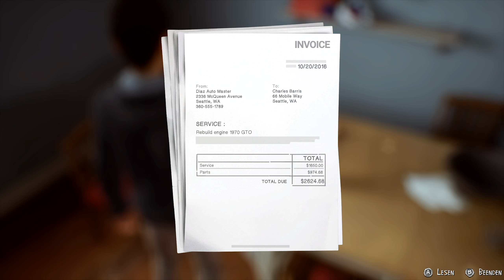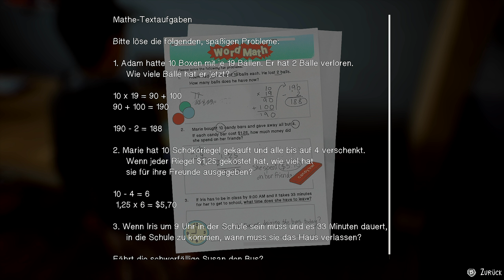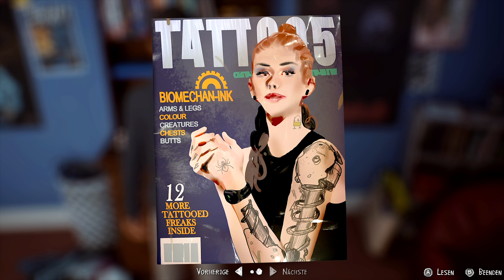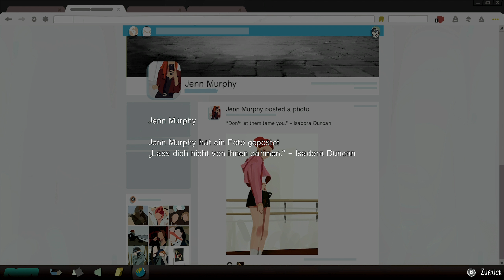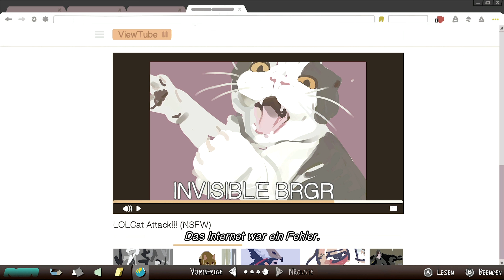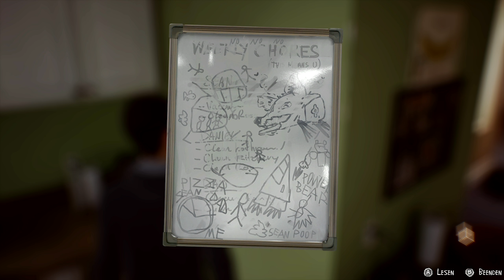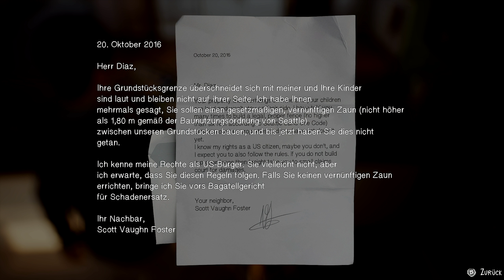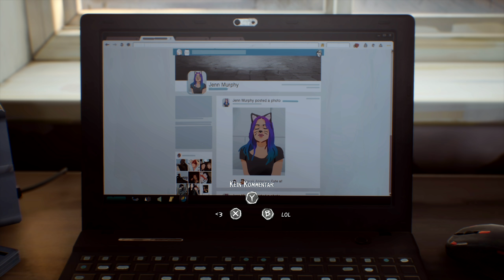LIFE IS STRANGE 2💝| FAMILIE |01| Let´s Play LIFE IS STRANGE 2💝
Let's Play LIFE IS STRANGE 2 German | Let's Play LIFE IS STRANGE 2 Deutsch

Die preisgekrönte Life is Strange-Reihe wird mit diesem langerwarteten Sequel von DONTNOD Entertainment fortgesetzt.
Die Brüder Sean (16) und Daniel (9) Diaz sind nach einem tragischen Vorfall gezwungen, vor der Polizei Richtung Mexiko zu flüchten,
während sie versuchen, eine mysteriöse, übernatürliche Kraft zu verbergen.
Das Leben auf der Straße ist hart und Sean, jetzt ganz für seinen viel jüngeren Bruder verantwortlich,
erkennt, dass seine Entscheidungen ihr Leben für immer verändern werden.
[PC/PS/XBox] von [Dontnod Entertainment / Square Enix]
Release: 2018
Genre: Graphic Adventure

❍ Immer Aktuell bleiben mit dem Social Netzwerk Gedöns

Unterstütze die Entwickler und kaufe dir das Spiel im Original!

❍Let's Play LIFE IS STRANGE 2 Deutsch - German/Deutsch Walkthrough Gameplay Let's Play LIFE IS STRANGE 2 - Deutsch Gameplay with Commentary (German/Deutsch)
2018 Deutsch - Let's Play LIFE IS STRANGE 2 2018 Deutsch - German/Deutsch Walkthrough Gameplay Let's Play LIFE IS STRANGE 2 - 2018 Deutsch Gameplay with Commentary (German/Deutsch)